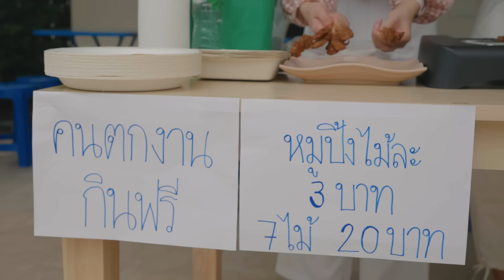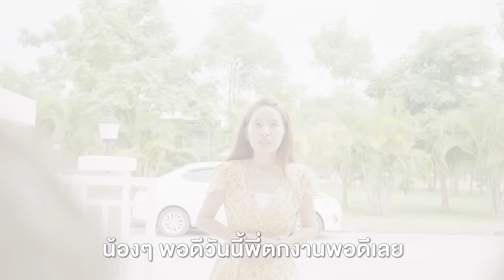หลอกกินฟรี คนดีที่ไหนเขาทำกัน หนังสั้น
คนบางคนมีเงิน มีฐานะที่ดี แต่กลับเห็นแก่ตัว
ต่างจากคนบางคนที่ไม่ได้มีฐานะที่ดีแต่จิตใจดี